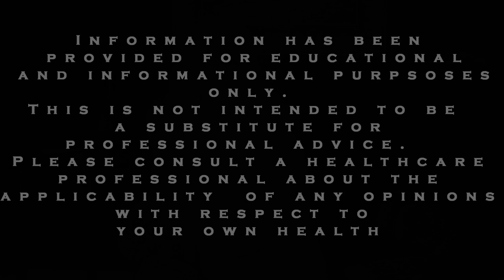Anxiety Tips: Can you overcome anxiety with only a pill?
In this video we provide easy to implement, effective and clear tips on how to overcome anxiety and you can even apply this information to ADHD. Once anxiety takes hold, it does not typically leave us that easily.  However,: you will learn from this video that there is much that can be done to overcome anxiety attacks, anxiety when speaking, and anxiety with anything you are trying to do.

It might be nice to think of anxiety like a typical medical ailment with which you can simply take an antibiotic and get better.  Many people who come down with anxiety and panic attacks get trapped by the expectation that the same type of medical cure-all-solution will be given to them for their anxiety.  There is no way around the fact that recovery from anxiety and panic attacks requires some work on the sufferer’s part.

We like to consider what the Canadian Mental Health Association has to say: You need to be an active member of your mental health team. Take a proactive role in your well-being and make lifestyle choices that are mindful and healthy.

In this video we provide some likeminded suggestions for taking back control of your anxiety, panic attacks and life in general.

You will be surprised at how effective these simple three steps can be with getting you on track with taking control of your anxiety.  We believe that to effectively achieve and maintain recovery, one must take a comprehensive holistic approach to anxiety and stress. That's the method of these three steps.